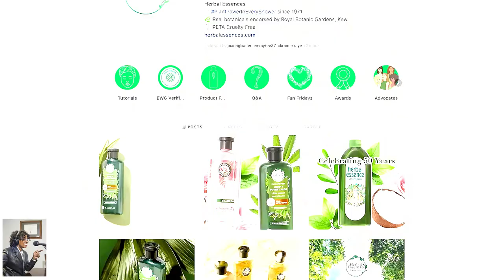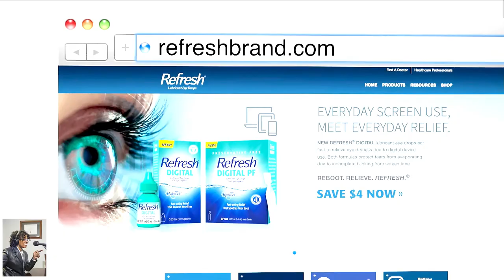Produced for: Herbal Essences Spring Essentials